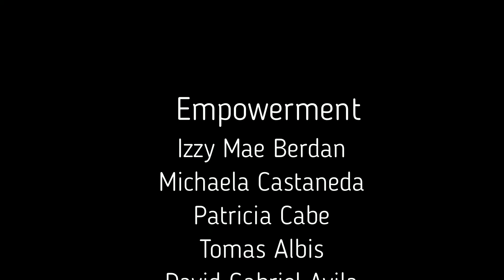"Pick up linya"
India Video project